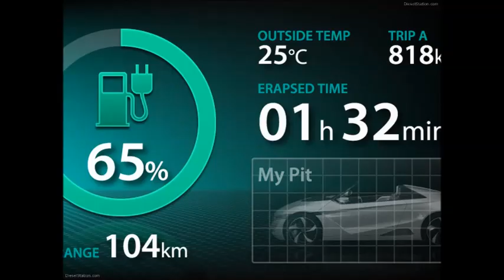2011 Honda EV Ster Concept